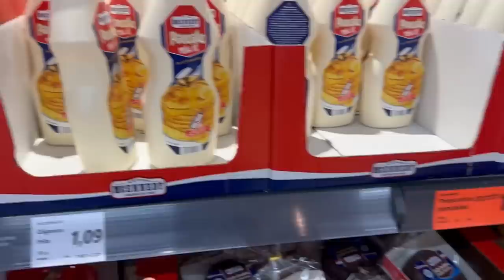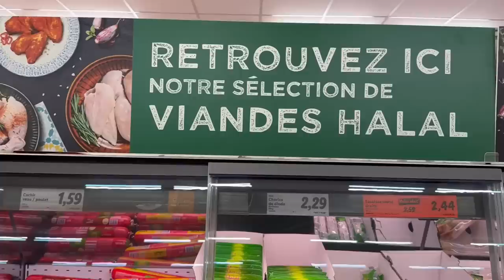Je DÉVALISE LIDL avec 20€ 😱 (Pizza, Cookie, Tacos…) je vais prendre 5KG 😂